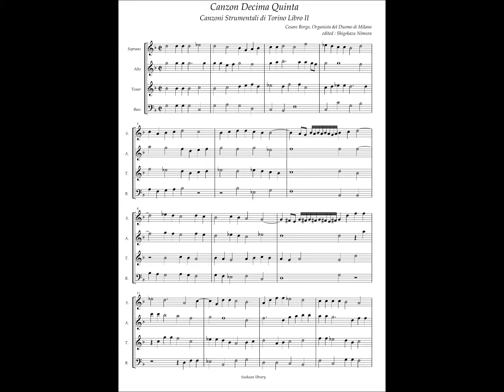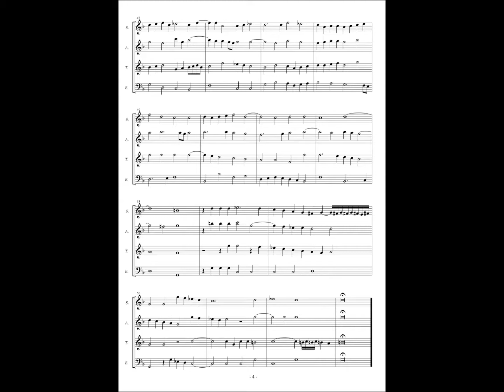Cesare Borgo, Canzon 15 - Torino Manuscript version